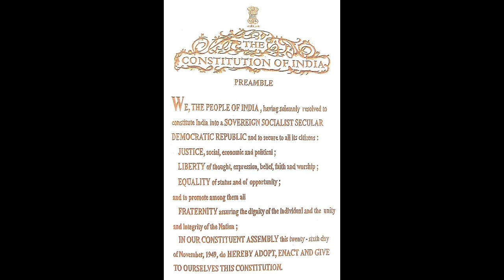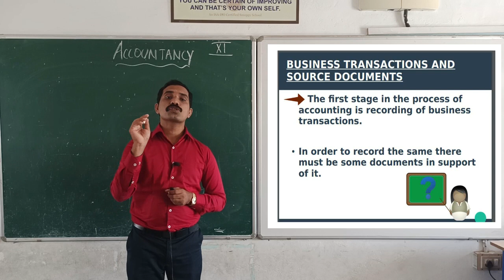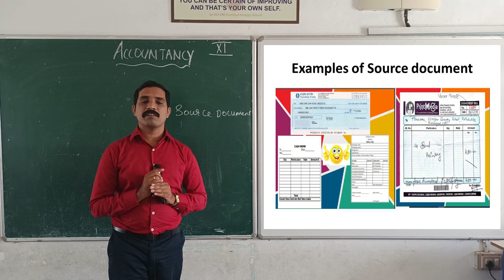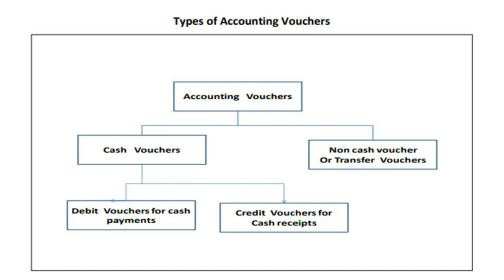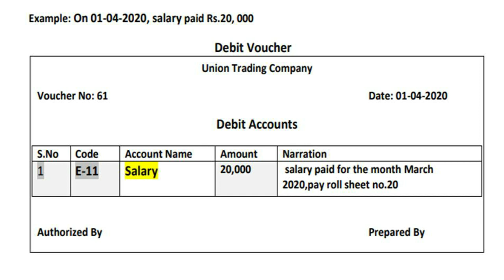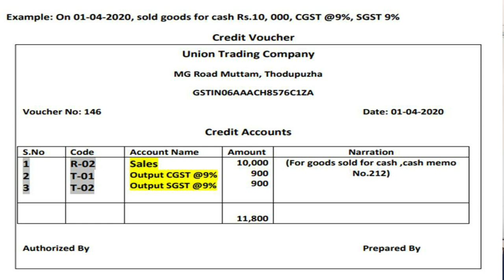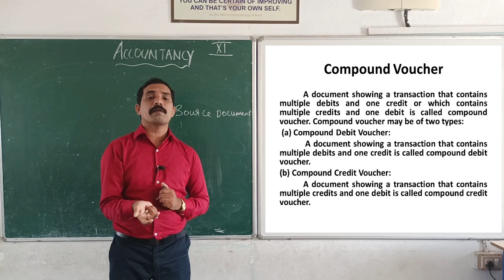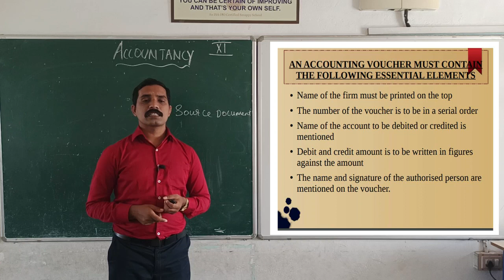Class 11 - Accountancy Chapter 3 - Recording of Transaction - 1 (part - 1)